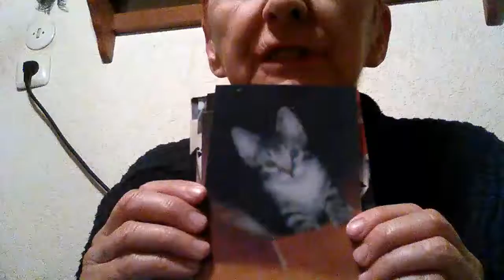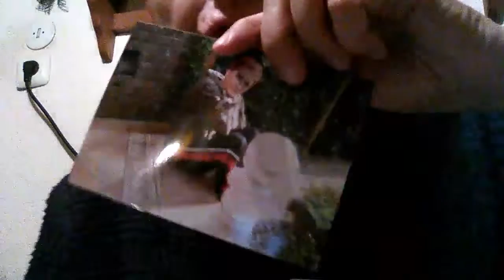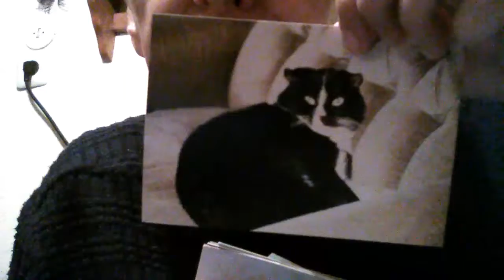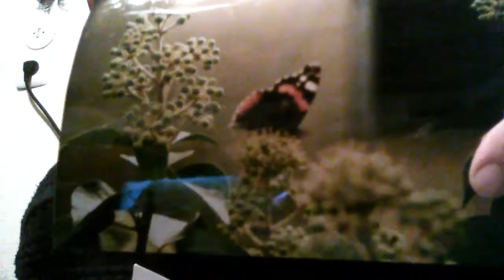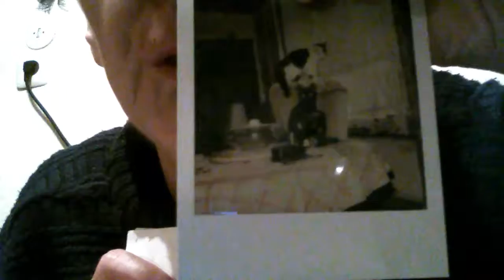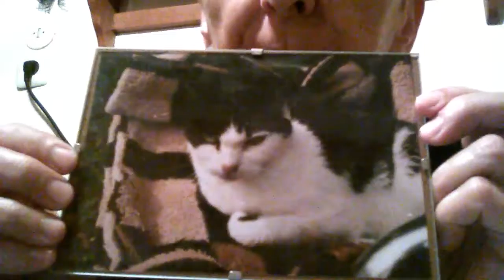Da sitze ich so rum.